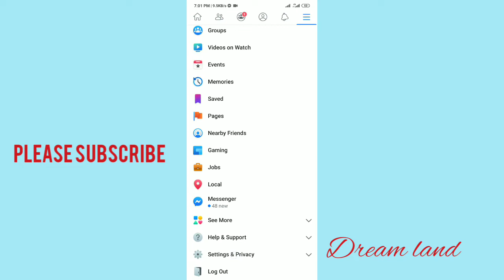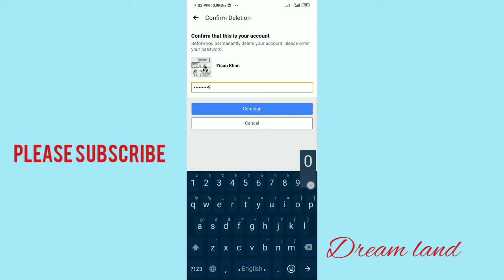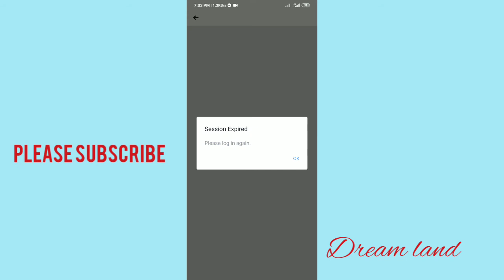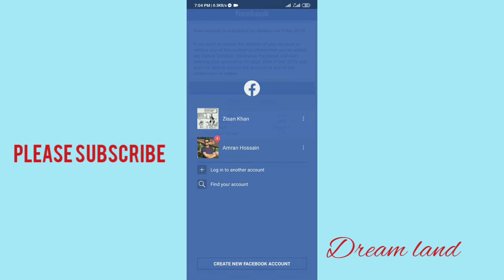How to delete facebook account permanently/ very easy way.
Only 3 minutes very easy way